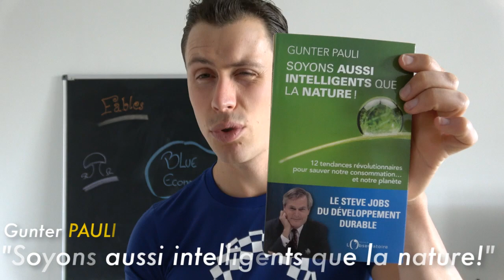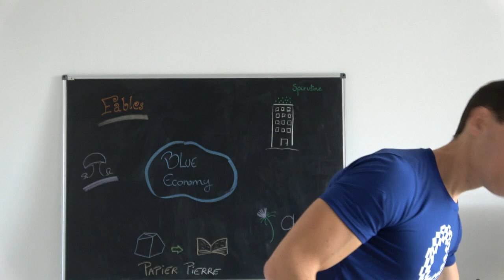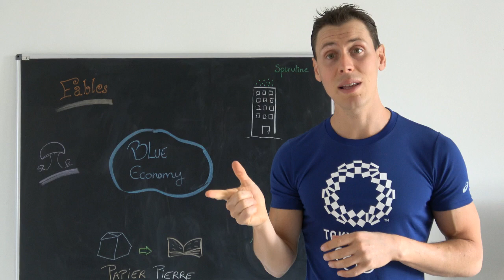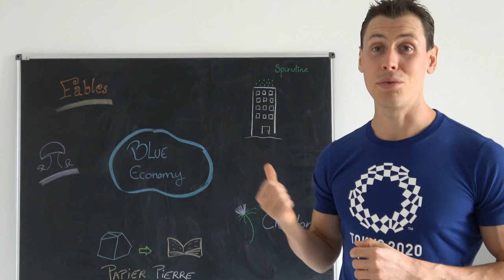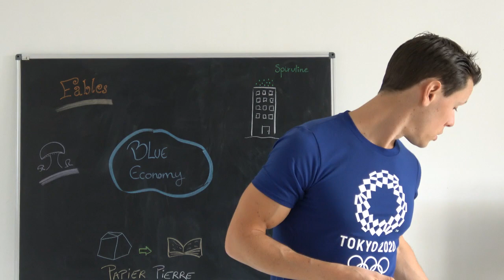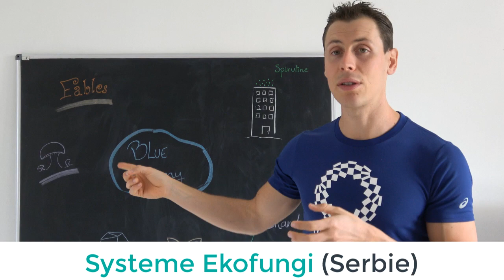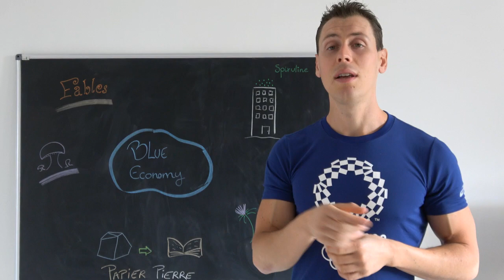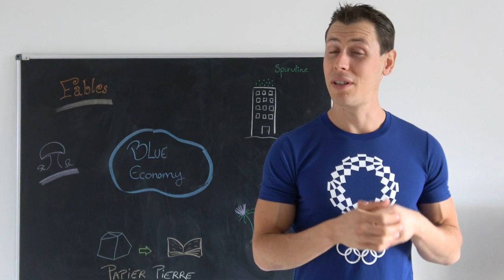Gunter Pauli: Comment CHANGER le monde - Biomimétisme et Economie Bleue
Le "Che Guevara" du développement durable est de passage sur Vérisme TV !

Le Professeur Gunter Pauli change le monde depuis des décennies par la mise en place concrète "d'innovations de rupture": des nouveaux modèles économiques qui rendent le système actuel obsolète.

Son modèle, "L'économie Bleue", repose en grande partie sur le concept de biomimétisme, c'est à dire s'inspirer des écosystèmes naturels qui sont circulaires, vertueux, sans aucun déchets, dans lesquels tous les acteurs vivent en symbiose.

Les opportunités sont là, à nous d'y croire et de changer !

Découvrir l'économie bleue et TOUS les projets, initiatives, entreprises qui s'en inspirent à travers le monde:

✔️Vous souhaitez débuter un programme unique, qui vous accompagne sur le long terme pour changer votre vie et devenir la meilleure version de vous-même?

✔️Le programme H4H regroupe les dernières connaissances scientifiques en terme de physiologie et de santé, ainsi que la mise en pratique concrète d'actions quotidiennes qui vous feront découvrir votre véritable potentiel.

A vous de jouer maintenant ! Challengez-vous ! Sortez de cette zone de confort qui vous empêche de vivre pleinement !

Devenons plus forts ENSEMBLE en créant la première communauté de l'Hormèse !

Pour faire un don àJ.L. et moi-même

La page FB de J.L. : "Demande à Jean-Louis"

“La connaissance s'acquiert par l'expérience, tout le reste n'est que de l'information.” Albert Einstein

Si comme moi le corps humain vous fascine et que vous aimez ce que je fais, soutenez la chaîne en vous y abonnant, en partageant les vidéos sur les réseaux, en en parlant autour de vous, ou en faisant un don sur Tipeee ! Vous gagnerez ainsi toute la reconnaissance de votre serviteur, lui aussi en quête perpétuelle de vérité.

*Les vidéos de Vérisme TV constituent un simple partage d'expériences et de connaissances accumulées suite à une synthèse d'ouvrages, d'études scientifiques ou de conférences, au titre de « la libre communication des pensées et des opinions », droit et devoir citoyen par excellence. Ces informations ne constituent en rien un avis médical ou un diagnostic. Par conséquent, l'auteur ne pourrait en aucun cas être tenu responsable de leur utilisation par les auditeurs et les lecteurs. Ces derniers se doivent de garder leur propre esprit critique, leur liberté d'opinion et leur libre arbitre. Libre à eux de s'interroger sur le bien fondé des propos rapportés sur cette chaîne, de questionner et de débattre avec son auteur.